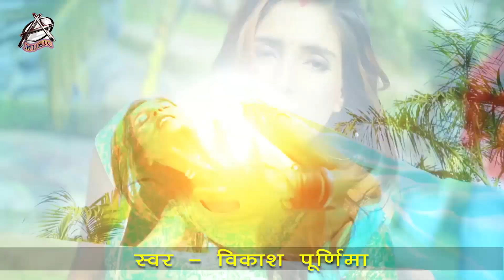Vikash Purnima - Raja Rat Bhar Roya La Palangiya - Bhojpuri Video Song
Singer - Vikash Purnima
Lyrics - Sonu Sangam
Song  -  Raja Rat Bhar Roya La Palangiya